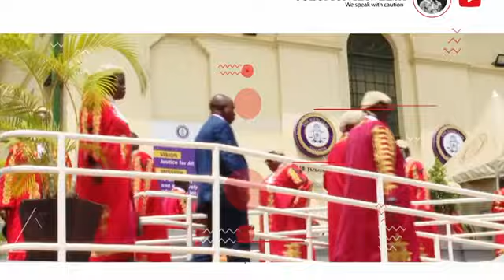2 February 2024